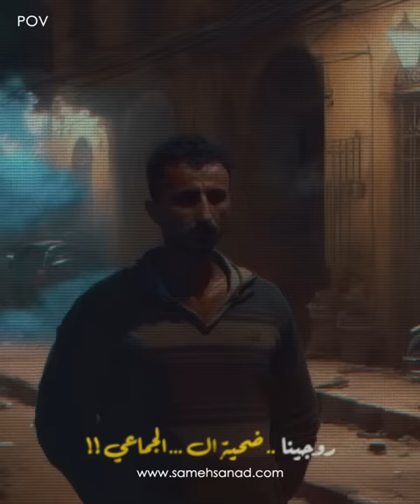روجينا .. ضحية الـ ||ـجنـ|| ـس الجماعي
في سنة ٢٠٢٢ تم العثور على جثة لطفلة في مدينة أجا و تم ارسالها ل الطب_الشرعي و قامت أجهزة الأمن بعمل تحقيقات موسعة ، حتى توصلت للجناة و كانت الصدمة